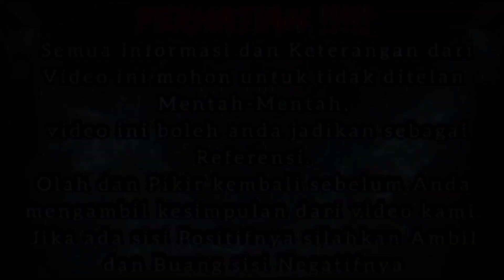🔴Misteri Banyak Penampakan Di Pohon Beringin Binuang Serang Banten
ASSALAMUALAIKUM Wr.Wb

PERHATIAN !
TONTON VIDEO SAMPAI SELESAI AGAR TIDAK ADA KESALAHPAHAMAN

AGAR MENDAPATKAN UPDATE VIDEO TERBARU DARI CHANEL INI

MOHON MAAF BILA ADA KATA DAN PERILAKU DARI TIM KAMI YANG TIDAK BAIK DAN KURANG SOPAN.

ketika video ini dibuat Dan Di publikasikan Bukan bertujuan untuk menyudutkan satu pihak mana pun, Kami hanya ingin menguak mitos,Misteri Dan Sejarah dalam maupun luar daerah Banten

Mohon Perhatian !!
Bagi anda yang suka dengan video dari kami mohon bantu dukungannya dengan klik tombol like,koment, dan SUBSCRIBE, dan mohon maaf bagi anda yg  tidak suka dengan konten video ini mohon untuk tinggalkan konten video ini dengan rasa hormat Terimakasih.

for bussiness Admin AMB: 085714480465